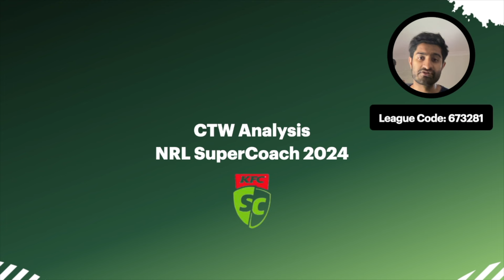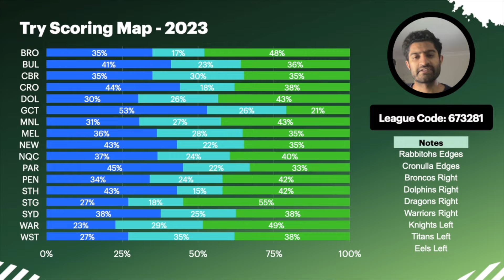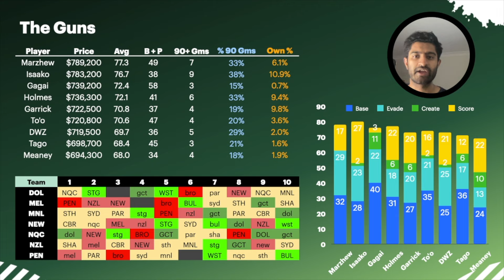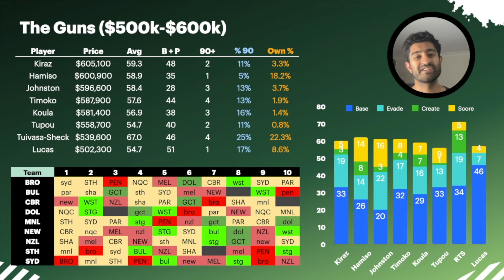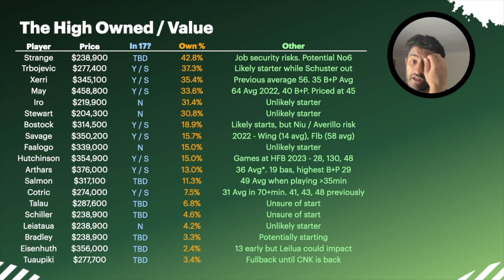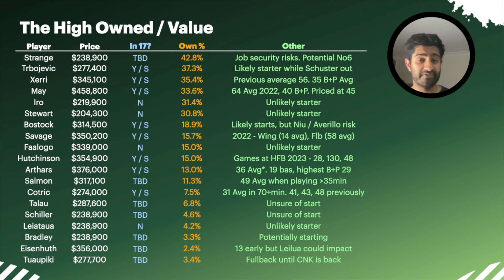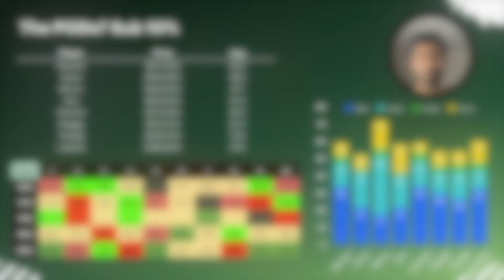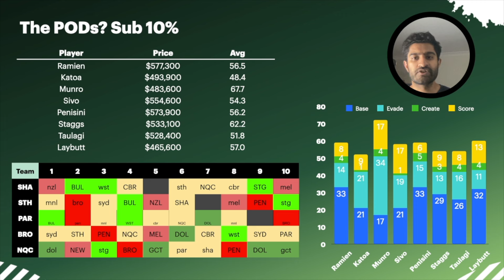MUST HAVE CTW? | Position Analysis | NRL SuperCoach 2024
In this NRL SuperCoach video, I discuss the CTW position, do we start with RTS? Is Taylan May a must? Best cheapies?

I read every comment and so please leave any comments, suggestion or feedback in the comments below!

0:00 Intro
0:40 CTW Scoring History
3:42 Try Scoring Map
8:31 The Guns
22:05 Mid-Rangers (Kiraz, Hamiso, RTS)
33:06 Cheapies / Higher-Owned / Value
50:46 PODs
1:01:00 Outro